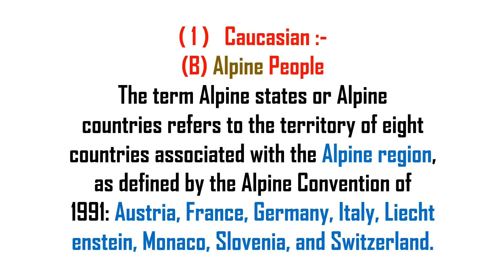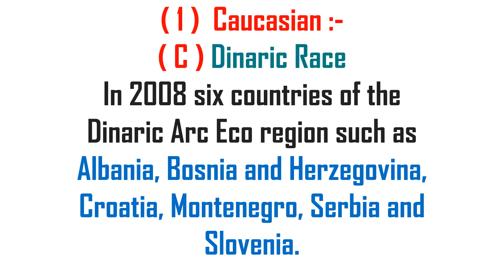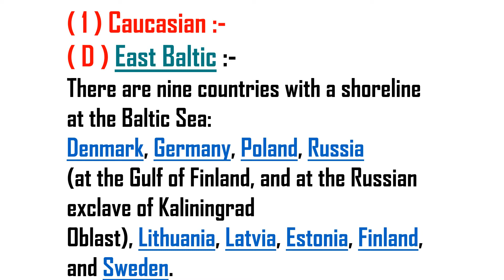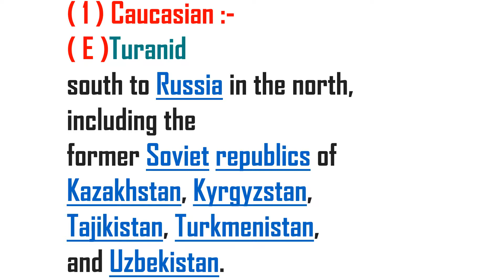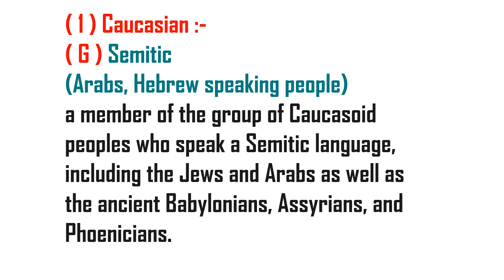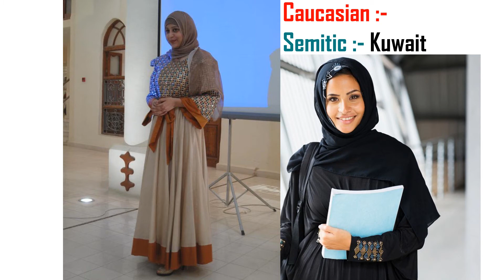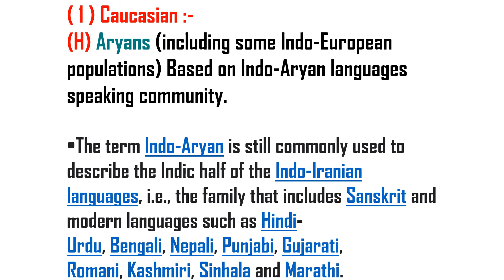Human Race :- Caucasian